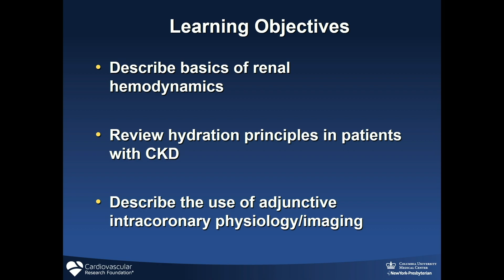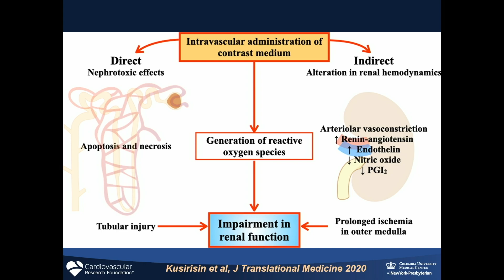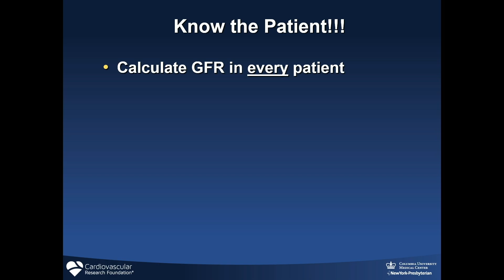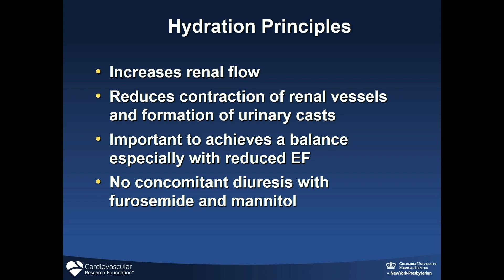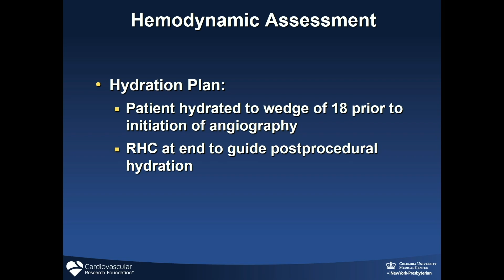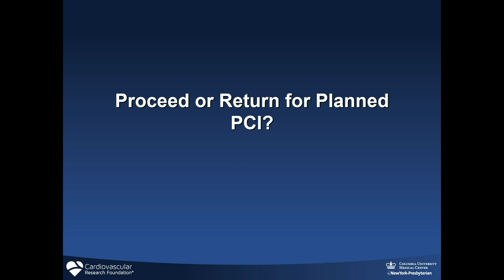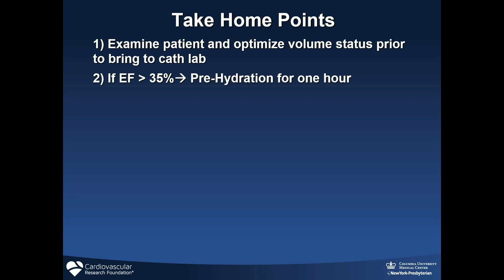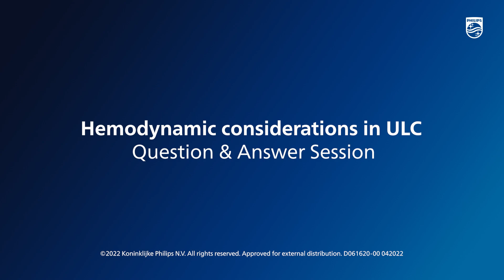Hemodynamics and ultra-low contrast PCI considerations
The basics of renal hemodynamics, CKD hydration principles, and the use of adjunctive intracoronary physiology and imaging.

Dr. Megha Prasad